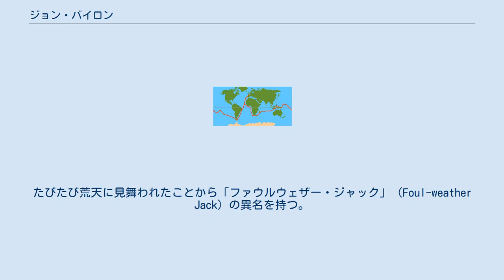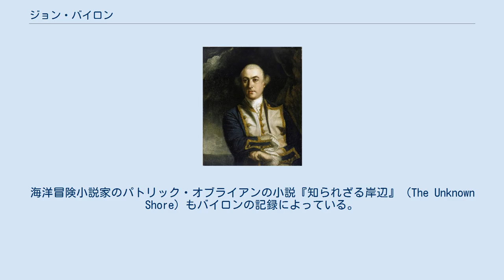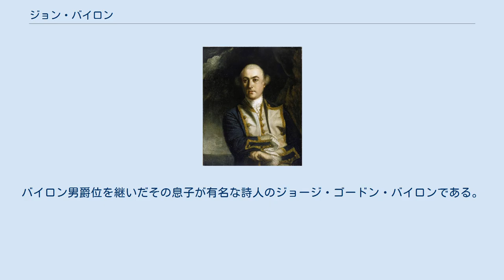ジョン・バイロン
ジョン・バイロンの肖像画（ジョシュア・レイノルズ作、1759年） バイロンの探検航路(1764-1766) ジョン・バイロン（John Byron、1723年11月8日 - 1786年4月10日）は、イギリス海軍の士官である。
1764年から1766年にかけてドルフィン号などを率いて、世界一周航海をおこなった。
たびたび荒天に見舞われたことから「ファウルウェザー・ジャック」（Foul-weather Jack）の異名を持つ。
 第4代バイロン男爵ウィリアム・バイロンの次男に生まれた。
1731年にイギリス海軍に入り、1740年士官候補生としてジョージ・アンソンの率いる世界一周航海を行った艦隊のウェイジャー号に乗船した。
ウェイジャー号は1741年5月、パタゴニア沖で難破し、バイロンは苦闘の末に帰還した。
この時の経験は後に『ジョン・バイロン閣下の物語』（Narrative of the Honourable John Byron）として出版され、好評を受け版を重ねた。
海洋冒険小説家のパトリック・オブライアンの小説『知られざる岸辺』（The Unknown Shore）もバイロンの記録によっている。
 1748年にフリゲート艦サイレン号の船長になり、七年戦争では1760年に、その2年前イギリス軍が占領したカナダにあるルイブール要塞を破壊するイギリス軍工兵隊を指揮するなどの任務を果たした。
 1764年からにドルフィン号の船長として、アフリカ南端と南アメリカ先端のマゼラン海峡の間の陸地または島を発見することと、北アメリカ西岸を調査することを命じられ、南大西洋でフォークランド諸島を発見・領有宣言した後、北へ向かわず西に向かい、太平洋に入った。
太平洋ではトゥアモトゥ諸島のキング・ジョージ島やトケラウ諸島、ギルバート諸島などの太平洋の島々で重要な発見をして、1766年に帰還した。
初めて2年以内で達成した世界一周航海となった。
南太平洋海域の魅力と重要性を力説し、その後のウォリス、カートレットの探検航海の実現に貢献した。
 1769年から、ニューファンドランドの総督を務め、1775年3月31日に海軍少将となり、1778年1月29日に中将となった。
アメリカ独立戦争中の1778年と1779年に西インド諸島のイギリス艦隊の司令官を務めた。
1779年7月のグレナダの海戦でフランス艦隊と戦った。
 息子のジョン“マッド・ジャック”・バイロン (John "Mad Jack" Byron) は陸軍士官であったが、35歳で没した。
バイロン男爵位を継いだその息子が有名な詩人のジョージ・ゴードン・バイロンである。